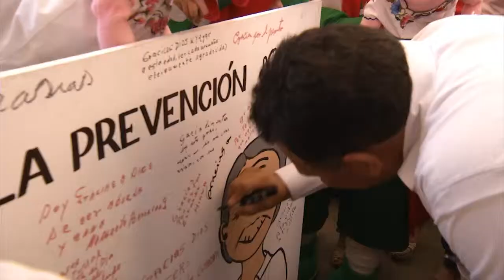VIDEO VISITA EXPO ADULTO MAYOR